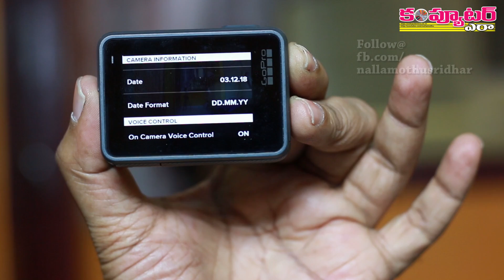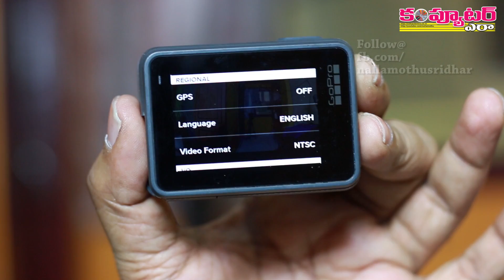ఈ చిన్ని కెమెరాతో 4Kలో అద్భుతమైన వీడియోలు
గుప్పెట్లో పట్టే చిన్ని కెమెరా, కానీ అద్భుతమైన వీడియోలు రికార్డ్ చేయగలుగుతుంది. GoPro కెమెరా డెమోని ఈ వీడియోలో చూడొచ్చు.